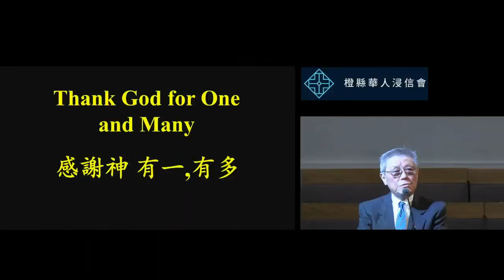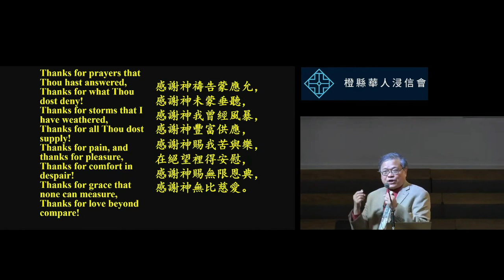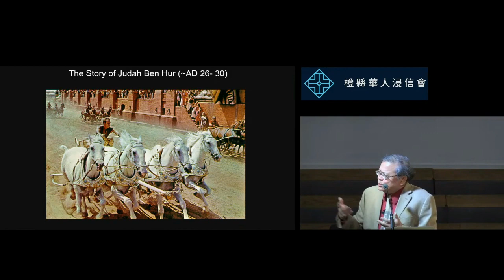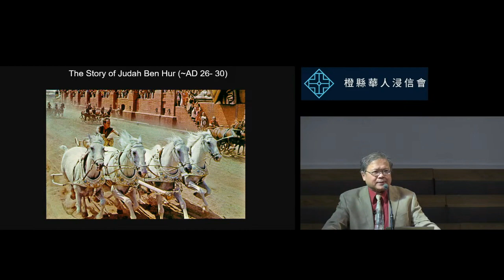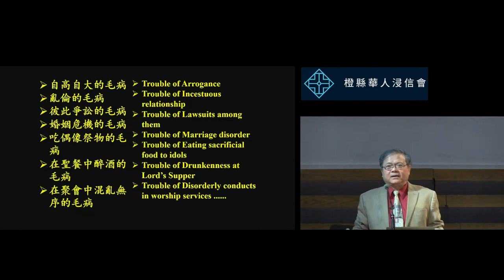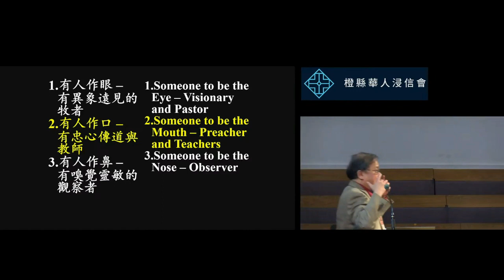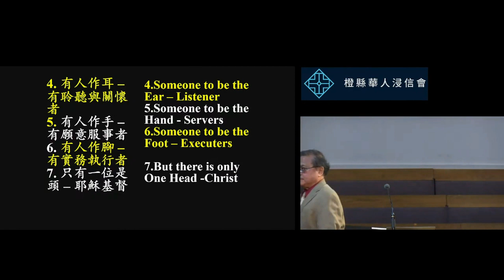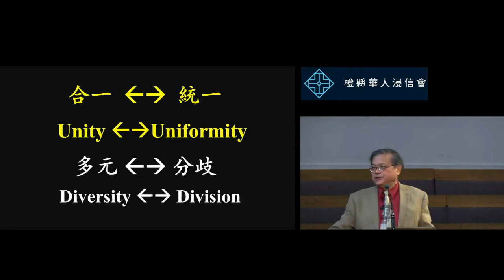2022 11 13 CBCOC 雙語堂Bilingual Sermon Thank God for One and Many Pastor James Hwang 信息:感謝神有一,有多/黃嘉生牧師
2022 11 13 橙縣華人浸信會 CBCOC - 雙語堂主日聚會 Bilingual Sermon hank God for One and Many / Pastor James Hwang 信息: 感謝神有一，有多 / 黃嘉生牧師讀經 Scripture: 哥林多前書 1 Corinthians 12:12-26